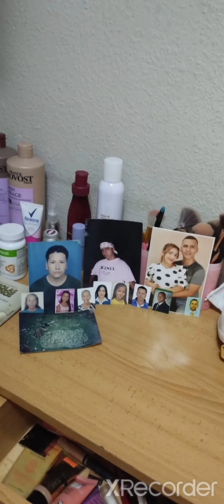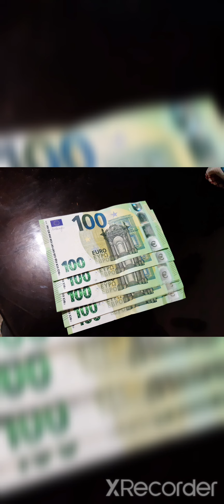ESPOSOS 2023/ FAMILIA ACOSTA QUINTERO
familia acosta quintero